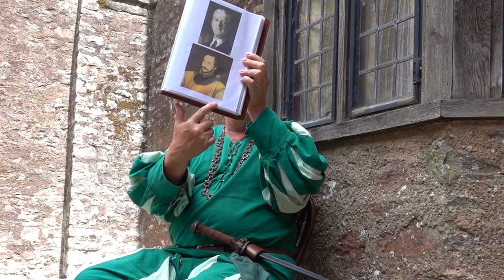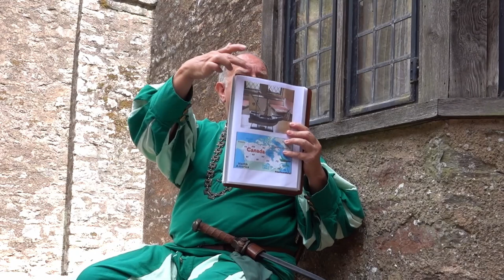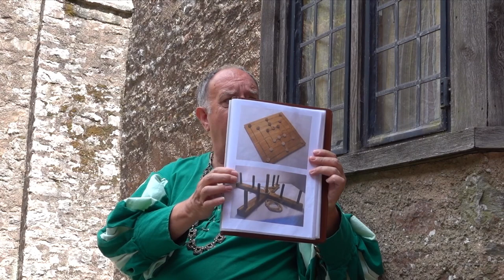Compton Castle Devon England Living Heritage Actor National Trust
Period actor that told the most colorful stories of the actual inhabitants of Compton Castle.  Sense and Sensibility was filmed here in 1995.

Information about the castle below was taken from the National Trust website.

The history began around 1100 A.D. and the detailed history of the castle residents started with the marriage of Joan de Compton to Geoffrey Gilbert, in 1329 brought the two families together and the Gilberts have been adding, altering and renovating the castle ever since.

The American Connection
The world would be a different place without the Gilbert men and their exploration of North America. In 1583, in the name of the Queen Elizabeth I, Sir Humphrey Gilbert colonised Newfoundland. Two years later his half brother, Sir Walter Raleigh started planning the Roanoke Colony in North Carolina. Sir Humphrey’s youngest son Raleigh Gilbert continued exploring, settling the Popham Colony in Maine, in 1607. It only survived one year, succumbing to a bitter winter.